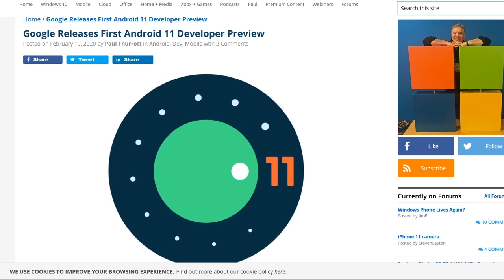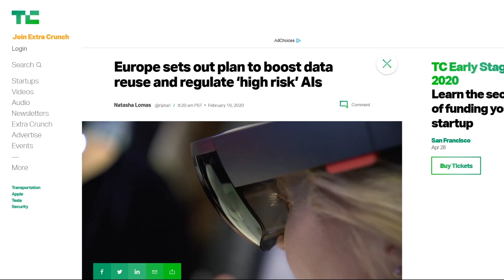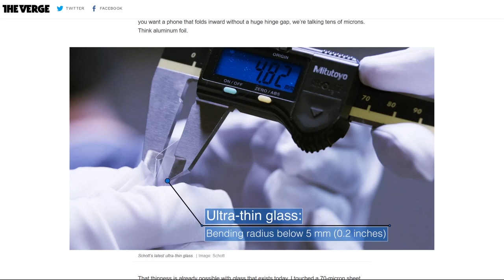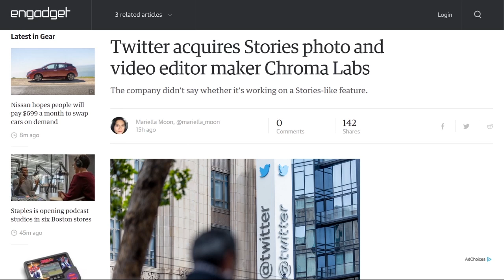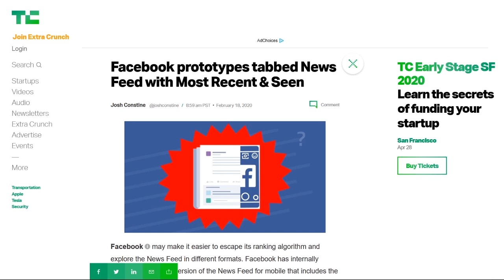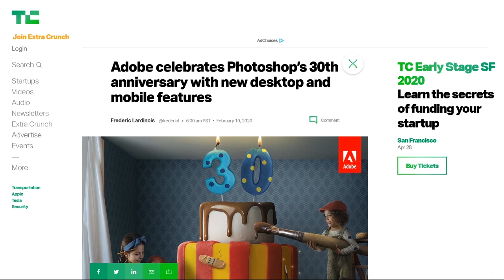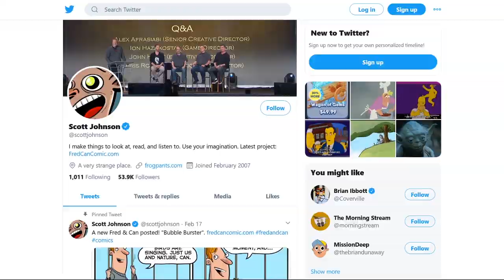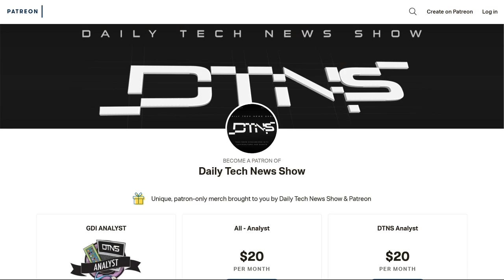Photoshop at 30 - DTNS 3721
Popular image manipulation tool Photoshop turns 30. We examine the various developments in Adobe's breakout application through time.

Starring Tom Merritt, Sarah Lane, Scott Johnson, Roger Chang

Today’s guest:
Scott Johnson

Next guest:
Justin Robert Young